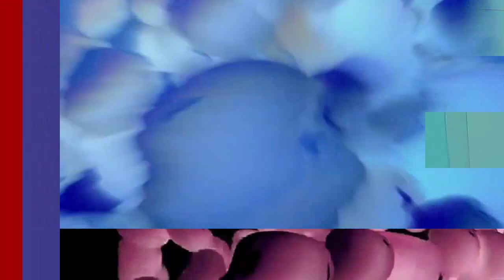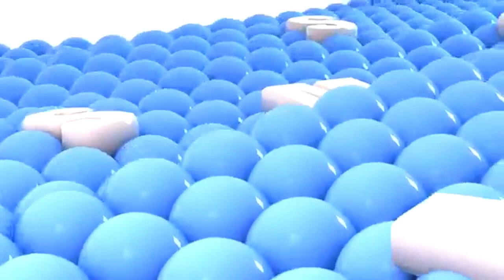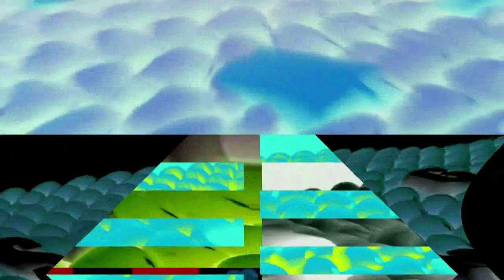Round 50 Render Collections All Based (My Version)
Requested by Windows 3.1 Effects 2

Sorry for the choppy parts of this video and all effects were fixed and it took me 3 days to make and 1 hour to render.